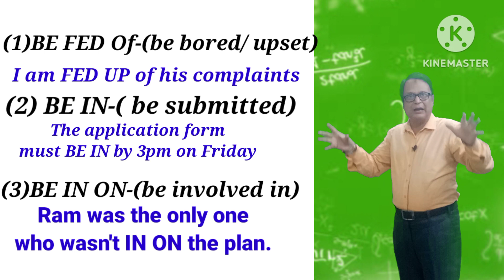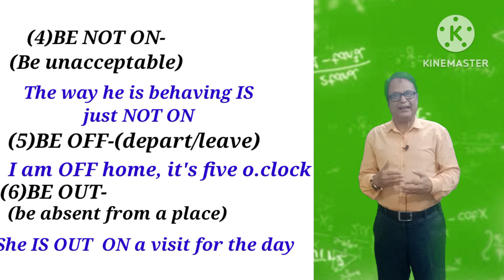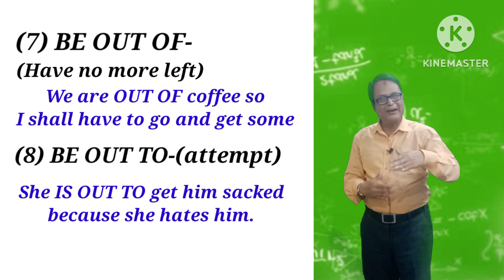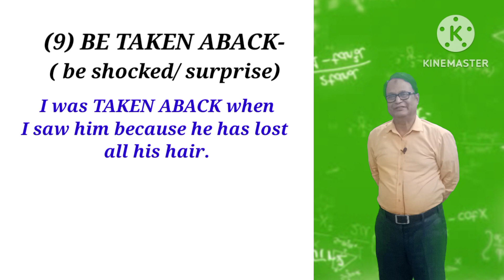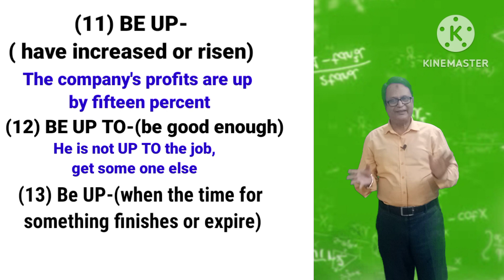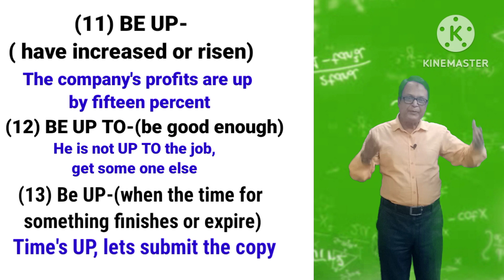Phrasal Verb Practice -part-4@Brain Master Spoken English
Phrasal Verbs Practice -part-4# Learn unique Phrasal Verb For Effective Writing And Speaking# Brain Master Spoken English
 While you are going to write and speak effectively the use of phrasal Verbs is Highly indispensable.your writing and speaking will be admired when you express yourself .its play vital roll in English language that flourished your language.Don't waste your time practise it as much as you can.no one make you master you are only can ,there is no short cut of remember the phrasal Verbs.I have chosen some phrasal for for you.you should go through it step by step ,take interest of learning and practising.I have explained the meaning of the verbs in Hindi language that would be easy for you to remember and sentences are given for better understanding,I hope it would be useful for you. you subscribe my channel to get other videos on speaking and writing thanks
important phrasal verbs
# Brain Master English